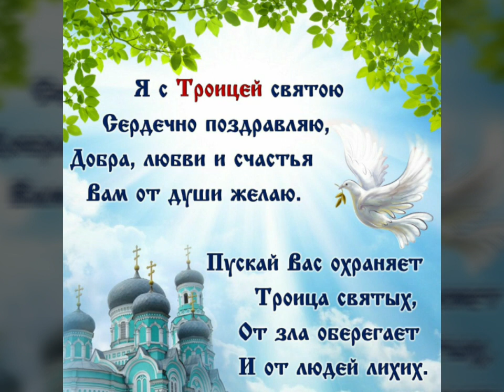С праздником Святой Троицы! Музыкальная открытка! / Зі святом Святої Трійці!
День святой Троицы — важнейший церковный праздник. Его именуют Днем сошествия Святого Духа и считают началом появления церквей. Христианская Троица пришла на смену иудейской Пятидесятнице, широко отмечаемой в Иерусалиме на 50 день со дня Пасхи.
Согласно библейским преданиям в иудейский праздник на учеников Христа, собравшихся в одной из горниц, сошел Святой Дух и наделил их знанием множества языков. С неземными возможностями апостолы отправились по свету, чтобы прославлять Бога и крестить людей новой верой.
Троицу принято отмечать торжественно и пышно. Главный символ праздника — зелень. Храмы украшают свежими травами и зелеными веточками деревьев. В церквях проходят праздничные песнопения и читают особенные молитвы. На Руси Пятидесятница появилась только через 300 лет после принятия христианства.